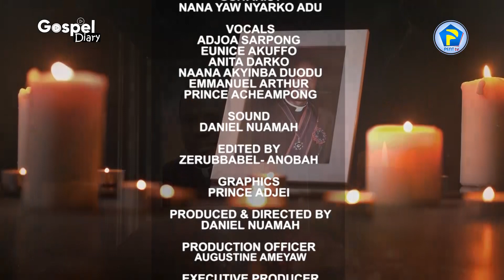TRIBUTE SONGS IN HONOR OF THE LATE APOSTLE DR. M.K NTUMY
Video Credit🎥: @penttvgh